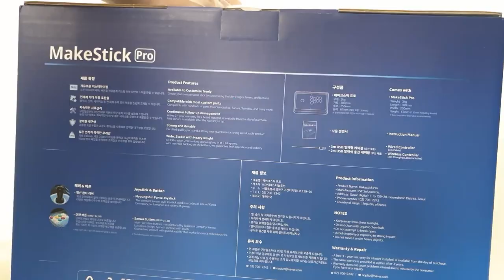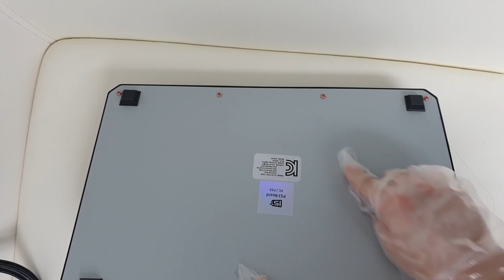[Unboxing] 주문형 조이스틱 '메이크스틱' 언박싱!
레트로파이 하다가 결국... 조이스틱까지 샀네요. ㅋㅋ
주문형 조이스틱으로 유명한
메이크스틱 언방싱 입니다!

레버 기본 - 삼덕사 309M
버튼 기본 - 세이미츠 클리어
철판 1장추가
기본스킨(무료 원하는 스킨도 해줌)